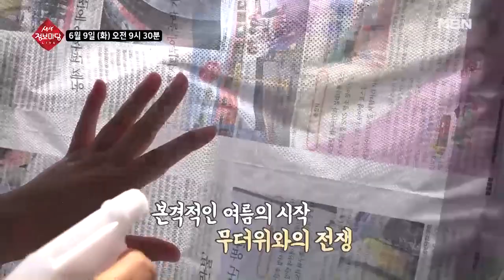생생 정보마당 [649회] - 활력 충전 화요일